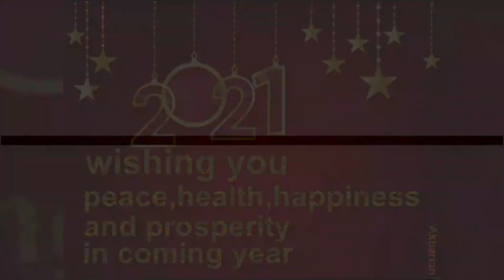boun anno 2021